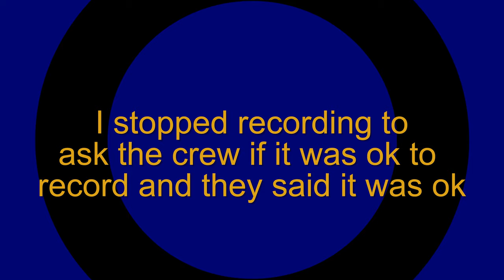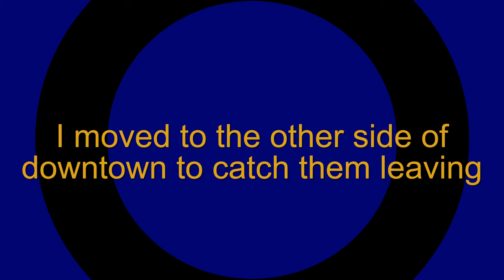CSX Local Freight Train U247 Switching and Dropping Cars in Spruce Pine, NC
I was able to catch this a month or so ago while the local CSX crew switched rails and dropped off a few cars before heading out of town. I think the local from Kingsport is U247.

I hope you enjoy.. If you would like to support my adventures so I can go explore other Railroads, Gravel Roads and Scenic Views..

Radio heard in the video. If you would like to purchase one follow the link below.. For each purchase I will earn a very small percentage which I will use for gas and snacks while I am chasing trains.. 😊👍

Baofeng UV-5R

Nagoya NA-771 antenna

 - - SUPPORT ME AS A YOUTUBE CREATOR - -

You can now send me a ⭐️SUPER THANKS⭐️
Click the heart icon (with the $ sign in the middle!) under any of my videos to send a tip..

Channel Accomplishments
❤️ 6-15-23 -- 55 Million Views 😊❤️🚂